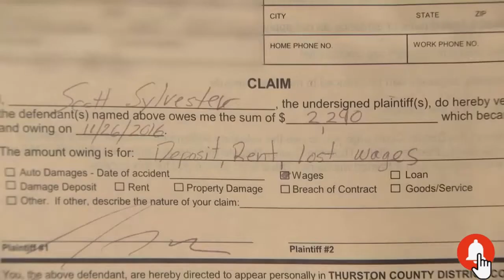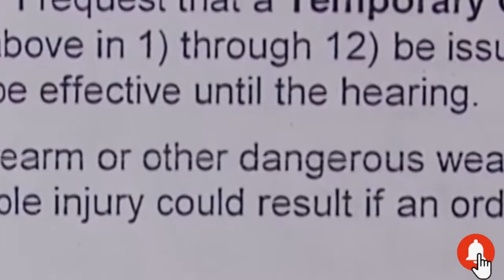Did Man Abuse System in Filing Restraining Order Part 2